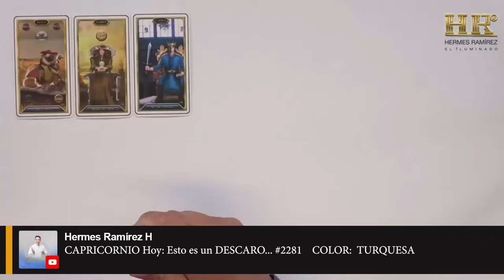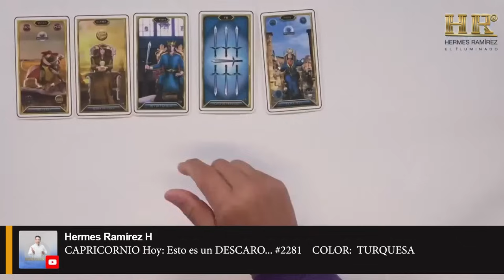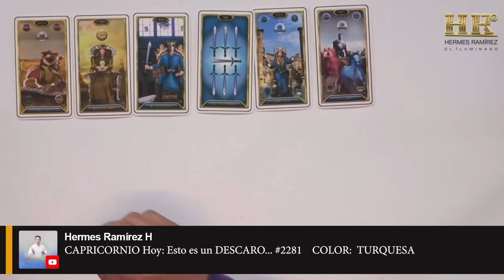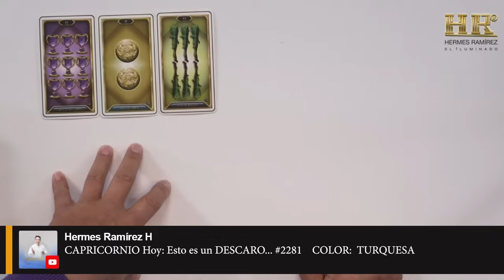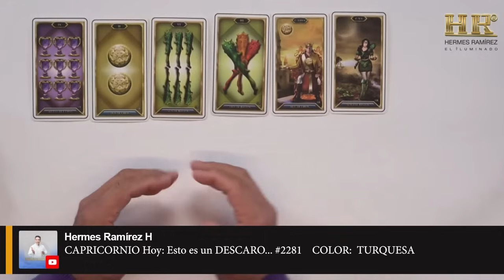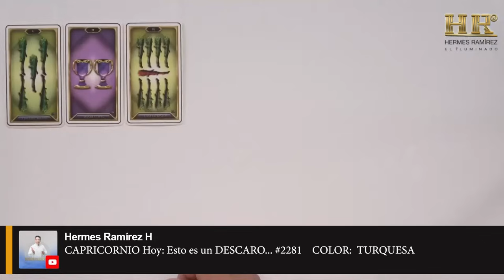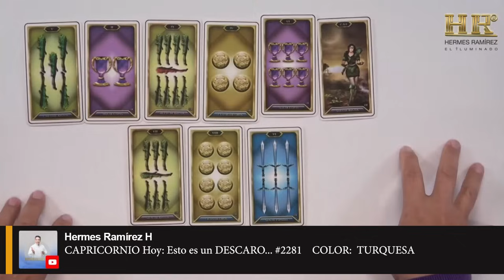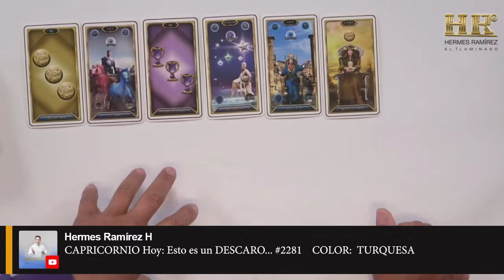CAPRICORNIO Hoy: Esto es un DESCARO...Lo SOSPECHABAS pero esto no tiene PERDÓN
CAPRICORNIO Este texto expresa indignación ante una situación inapropiada. La frase "lo sospechabas" sugiere que ya había indicios de problemas, pero la realidad fue más impactante. "Esto no tiene perdón" indica que la acción es tan grave que no puede ser justificada. En conjunto, transmite un profundo sentido de traición y desilusi

Este es tu número de la suerte: #2281    COLOR:  TURQUESA

Si deseas SABER más, en este horóscopo ABRE ESTE VIDEO.Lee más...